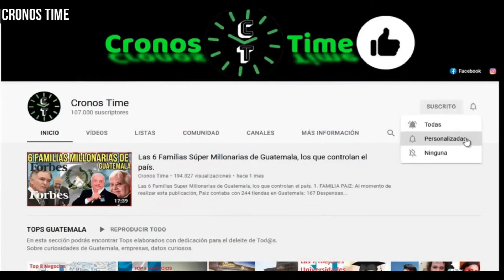CARLOS PINEDA ESPERA QUE EL NUEVO GOBIERNO TRAIGA DESARROLLO EL OTRO AÑO, GUATEMALA.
International Attribution